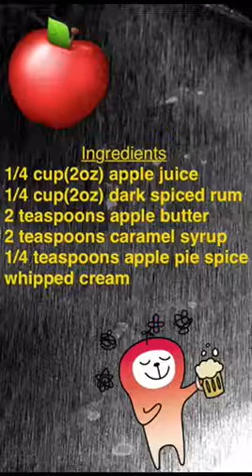Holiday Drink Recipe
Alina from Drunk Mode's Snapchat shows you how to make some Drunksgiving holiday drinks.

Follow on Snapchat: @DrunkModeApp

Stick around till the end for the recipe!